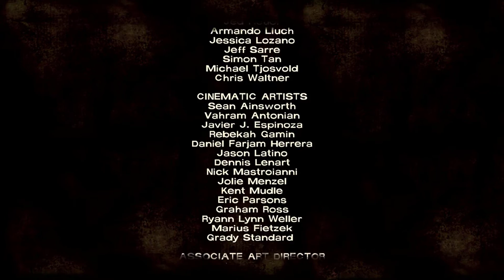Telltale's The Walking Dead | Season 1 - Episode 2 [Part 5]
Finally breaking free of the psycho cannibals!